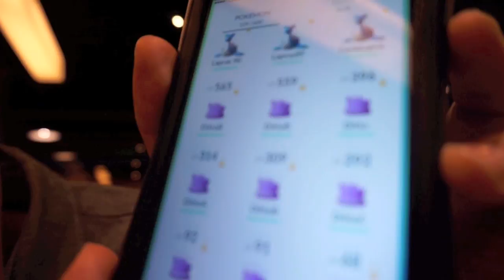Vlog #122 - I LOVE MY ICECREAM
I'm pretty creative when it comes to buffet ice cream. I'd mix and match everything like "Ice Kacang". SOOOOO GOOOD!

This is CHINESE NEW YEAR EVE where I had reunion dinner with my fmaily, and, it was the last episode recording for Perang Bibir's preliminary round.

Fun times!

POW!

Follow me @dennisyin on instagram!!!

I'll be in Taiwan, TOMORROW 26-28 February 2017